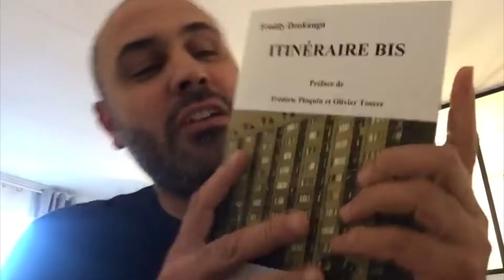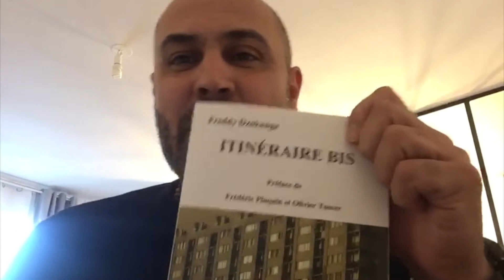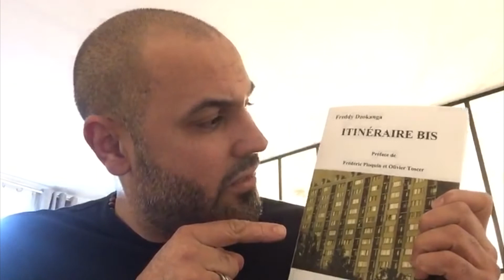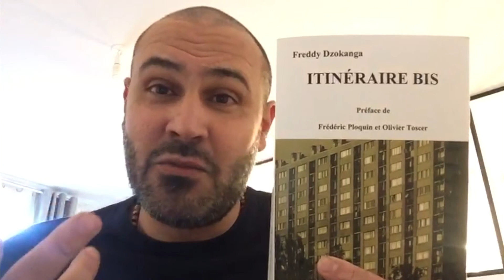Itinéraire Bis (roman) - Conseil de Lecture de Sofiane Djenane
Sofiane Djenane vous recommande Itinéraire Bis, le livre phénomène sur la banlieue.